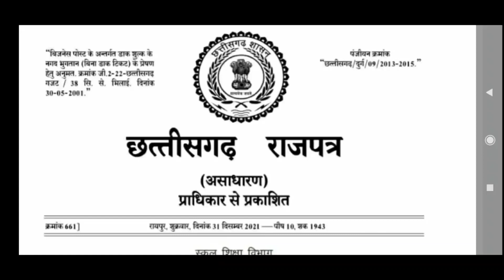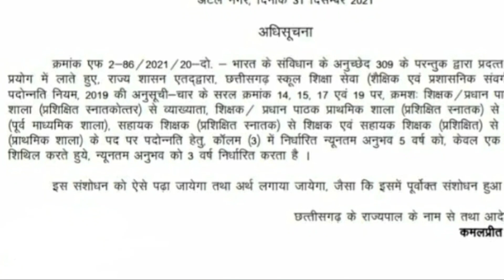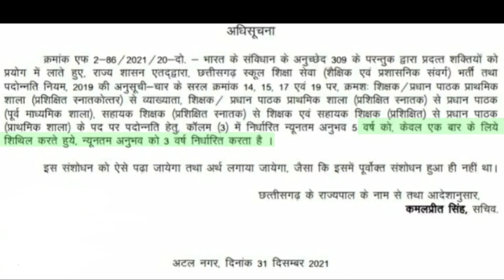प्रमोशन कैसे होगा || शिक्षक के व्याख्याता || सहायक शिक्षक से प्रधान पाठक | cgschool | Fs gyan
1.cisco webex में account कैसे बनाये

2 . online class meeting schedule को cgschool.in में paste कैसे करें

3. cisco webex में online class के लिए schedule कैसे बनाये

4.  ऑनलाइन क्लास के schedule लिंक  को cgshool.in में कैसे लिंक करें